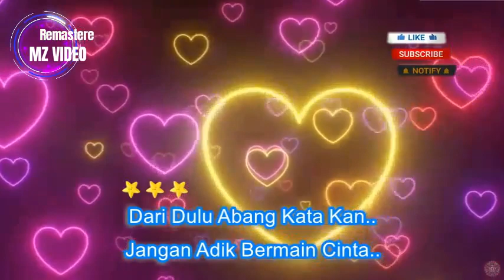The Mercy's ~Bujang Sama Bujang ~Lirik